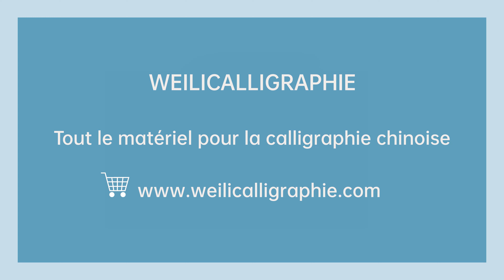Les noms des cent familles en calligraphie chinoise 百家姓 423 : 宗政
Calligraphie chinoise faux débutant n°423 宗政 patronyme chinois en deux caractères
宗 : ancêtres, section ; 政 : la politique, l'administration

Weilicalligraphie - Atelier de calligraphie et de peinture chinoises en ligne